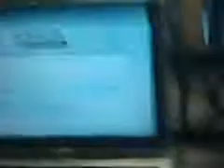over the shoulder tweedeo